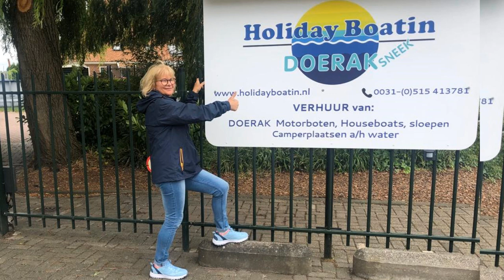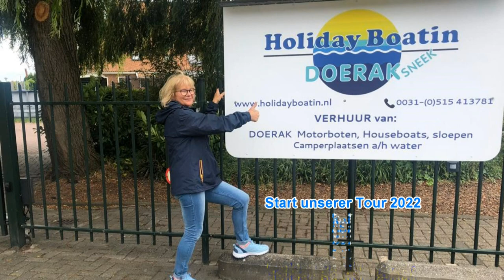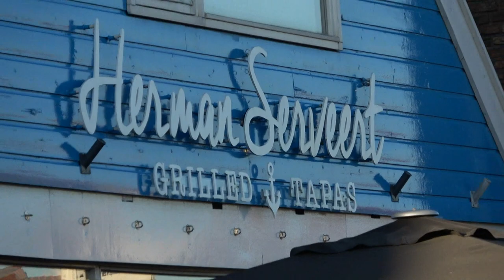Teil 1 - Charterboot's Tour 2022 - Bootsurlaub im Juli 2022 auf einer Jacht in Holland/Friesland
Im Juli 2022 haben wir, 2 deutsche Ruheständler-Pärchen, eine Jacht von Charter-Verleiher "Holiday Boatin" in Sneek gemietet und sind nach der Übergabe am 1. Tag gleich losgefahren!

Teil 1 von Sneek nach Grou mit "Ersten Zugbrücken" :-)

Alle noch nie ein Boot der Größe gesteuert, das war ein Abenteuer!!

Freut Euch schon auf Teil 2, von Grou nach Leeuwarden, da ist "viel passiert":-/ und es gab ein "Geburtstag's - Essen".

Hintergrundmusik von: Dr. Arnd Stein - CD "Am Meer",
genehmigt von Michael Wawrzyniak -  Verlag für Therapeutische Medien Dr. Stein & Co. OHG